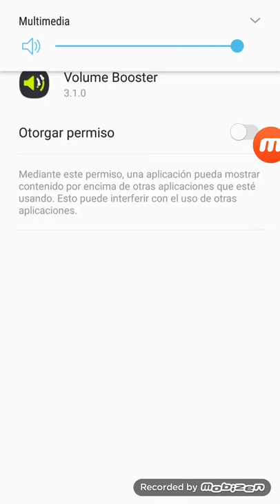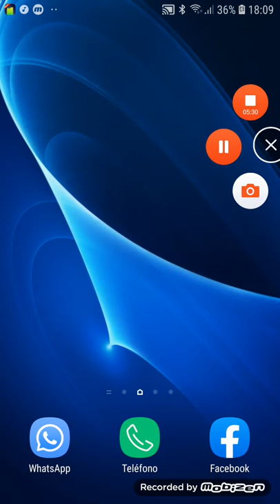Qrellendo que son tramposos